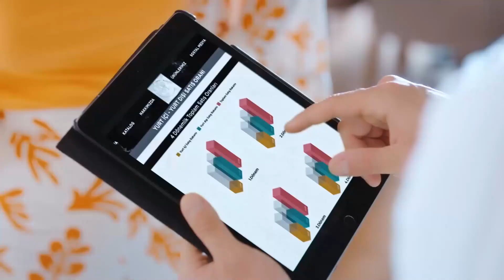Zaman Dursa Ben Burada Kalsam! - Senden Daha Güzel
Efsun ve Emir öpüştü. HİÇ BİTMESİN İSTEDİM

KÜNYE
TÜR: ROMCOM
YAPIM ŞİRKETİ: GOLD FİLM
YAPIMCI: Faruk Turgut
YÖNETMEN: Deniz Koloş
SENARİST: Ayşe Üner Kutlu